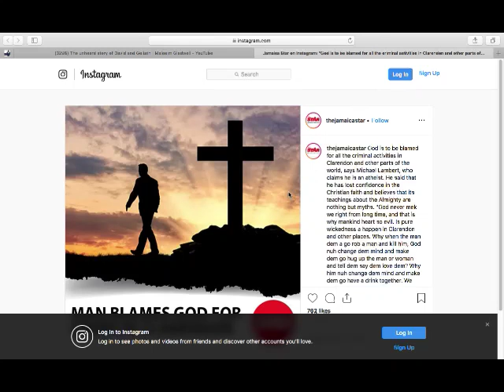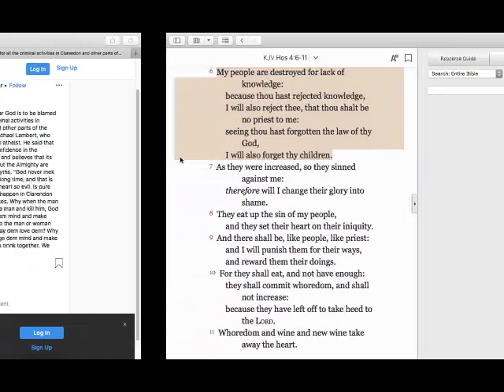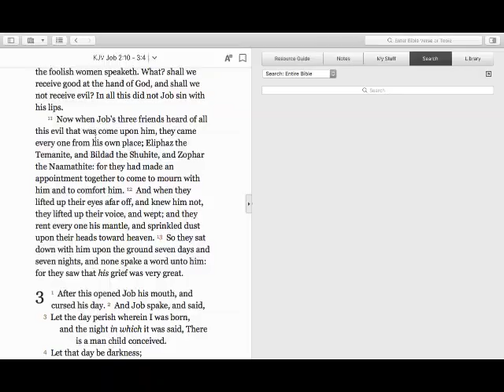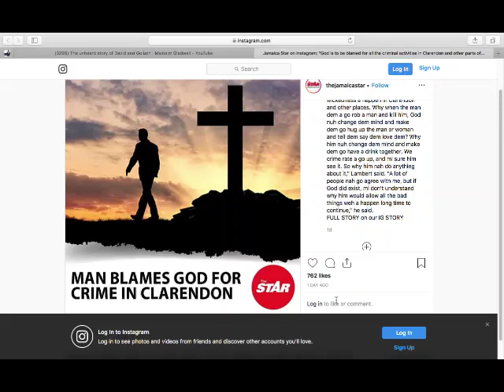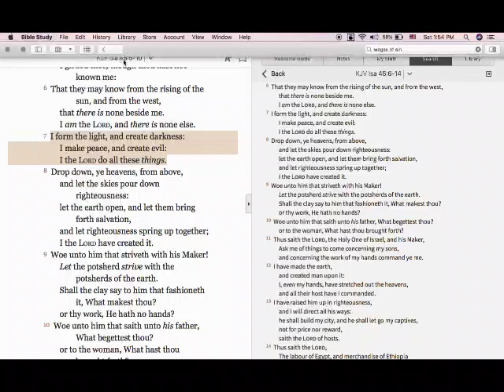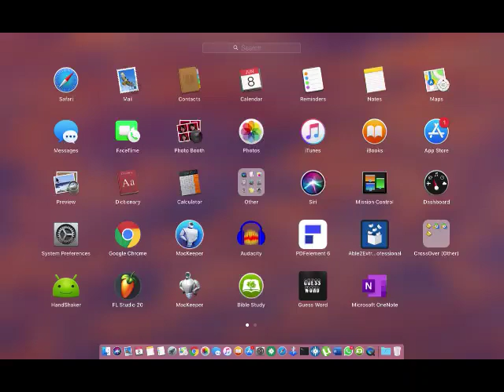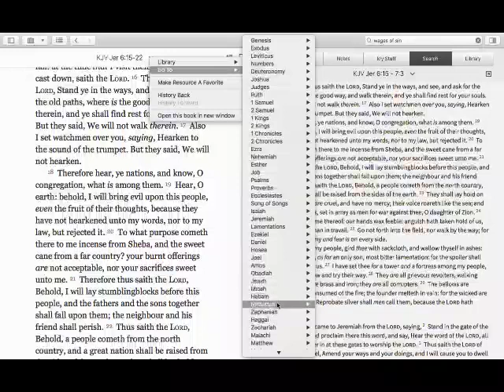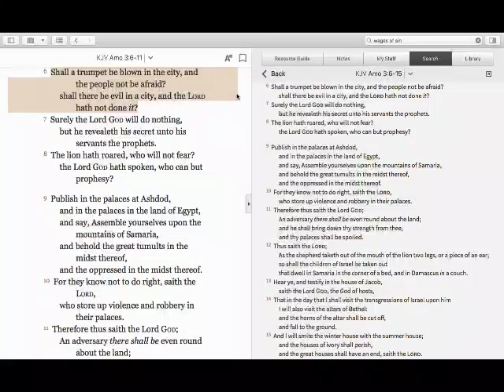atheist blames god for violence (lack of knowledge)